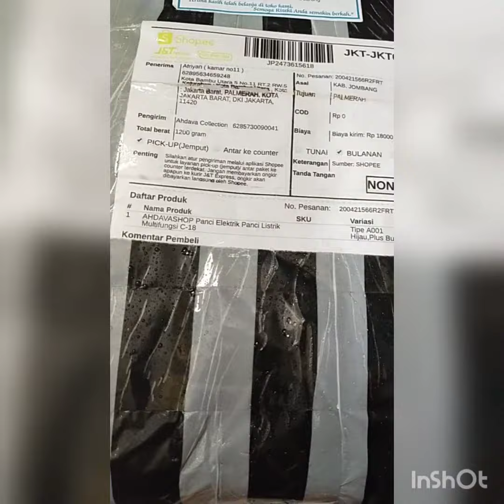Kompor mini untuk anak kos sudah ada kukusannya jg hemat listrik tidak perlu beli gas lagi